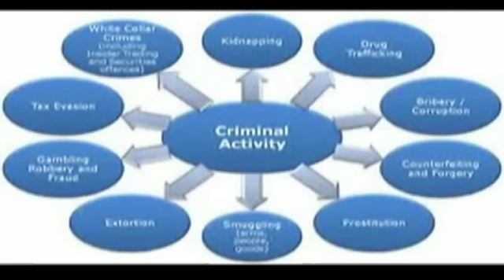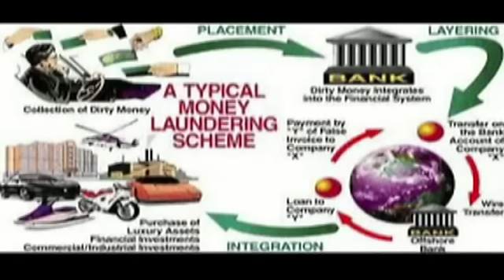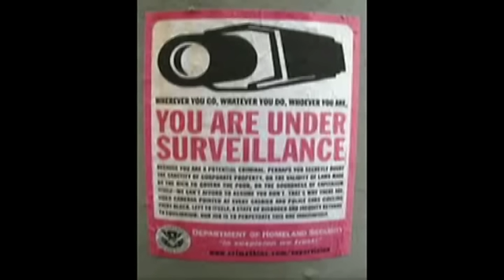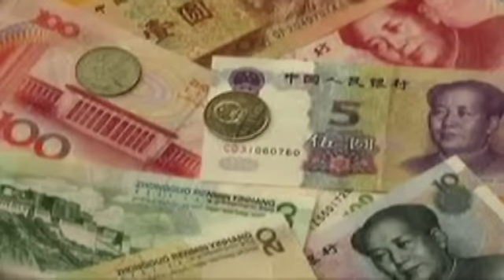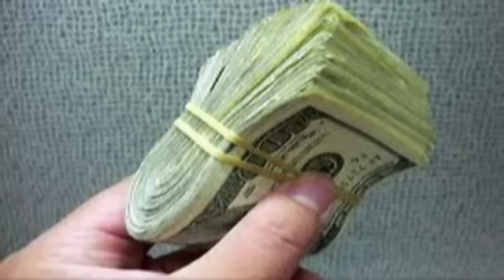USA BIGGEST COVERUP EVER EXPOSED White Hat Report Part 2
Mr. Falcone reports that in early September, former President, George Bush Sr. orchestrated a government plane equipped with six (6) of his key people to go to Germany, the Caribbean, Spain and on to Hong Kong. They traveled from Hong Kong back to the US approximately October 26th.

During this government paid and sponsored trip, they modified and changed records and bank books of George Bush Sr. in Germany and the Caribbean for his payoffs he's received by utilizing Falcone's money over the years. These allegations have been reported to the FBI and other agencies by Mr. Falcone over two years ago and to this date, there's been no action taken.

Over a year and half ago, Joe Biden began looking into helping Mr. Falcone in getting his settlement funds released. Then, he was approached by Hilary Clinton to discontinue his support and to help block the release of Mr. Falcone's settlement funds. Vice President, Joe Biden agreed in lieu of a large payoff of over 200 million dollars he's received over the last year and a half.

Subsequently, Joe Biden became aware that Mr. Falcone had become knowledgeable of his payments held in a German bank. Therefore, under the direction of George Bush Sr., the traveling team modified the records of Joe Biden's German account. They sent out approximately 200 million dollars out of the German bank to a bank in Spain and Hong Kong.

At this time, all particulars including account information will be shared with the Congressional members. These banks and accounts will be constantly monitored until this is dealt with in Congressional hearings.